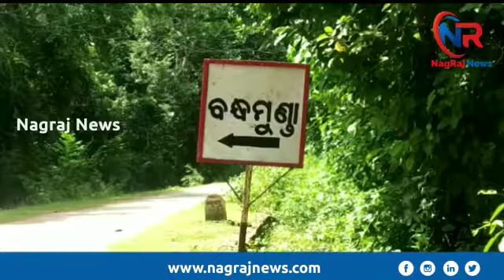nagrajnews.com odisha# ନୟାଗଡ଼: ଯୁବଶକ୍ତି ସଂଗଠନର ମହତ କାର୍ଯ୍ୟ,May 30, 2021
ନୟାଗଡ଼: ଯୁବଶକ୍ତି ସଂଗଠନର ମହତ କାର୍ଯ୍ୟ